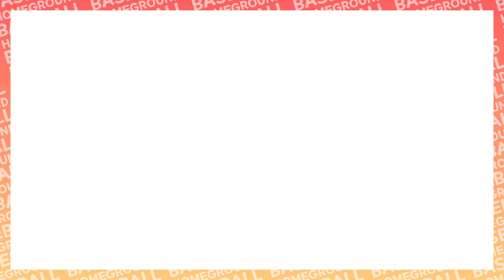사회인 3부 리그의 치열하고 뜨거운 승부 - [2020 광명리그 토요천하 준플레이오프 광명유레카야구단 vs 광명에인절스 경기 H/L]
2020 광명리그 토요천하 준플레이오프 경기

준플레이오프(12월 11일 08시) 광명유레카야구단 vs 광명에인절스